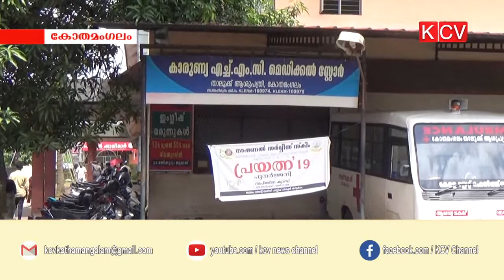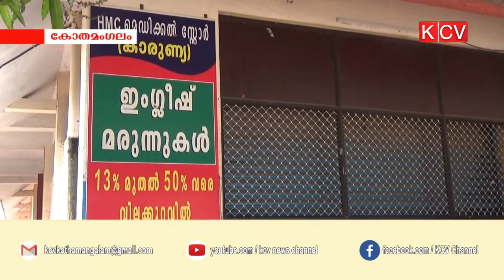ഞങ്ങള്‍ക്ക വയ്യേ...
കോതമംഗലം താലൂക്ക് ആശുപത്രിയില്‍ കാരുണ്യ മെഡിക്കല്‍ സ്റ്റോറിന്‍റെ നടത്തിപ്പില്‍ നിന്ന് മുനിസിപ്പാലിറ്റി പിന്‍മാറി.കണ്‍സ്യൂമര്‍ ഫെഡ്ഡ് മെഡിക്കല്‍ സ്റ്റോര്‍ പ്രവര്‍ത്തിപ്പിക്കുമെന്നാണ് അധികൃതരുടെ വിശദീകരണം.നിലവില്‍ മെഡിക്കല്‍ സ്റ്റോര്‍ അടച്ചിട്ടിരിക്കുകയാണ്.